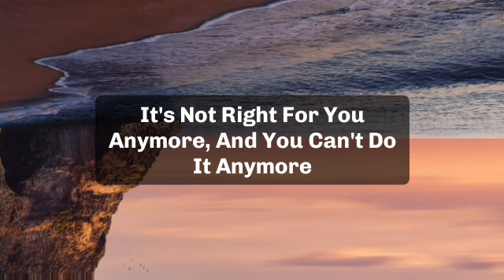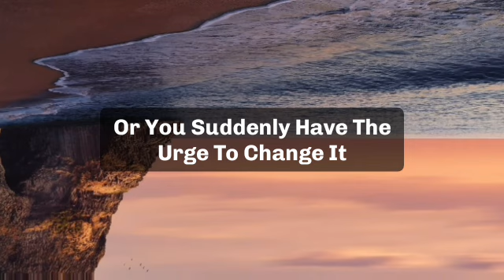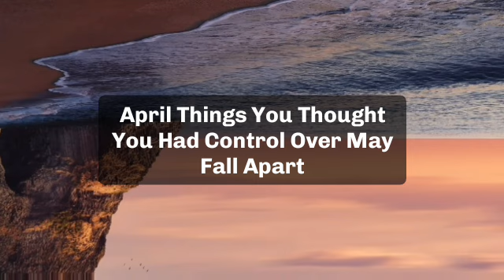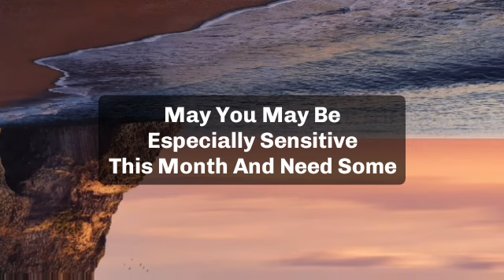🌈Today god message || this is happening behind your back...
jesus calls
paul dhinakaran
names of jesus
dgs dhinakaran
stella dhinakaran
names of jesus christ
600 names of jesu
calling jesus
jesus calling 2021p
100 names of jesus
jesus calls us
dr dhinakaran

5 good night praye
good night prayers and blessings
3 short good night PRAYERSUNNAT
goodnight blessings